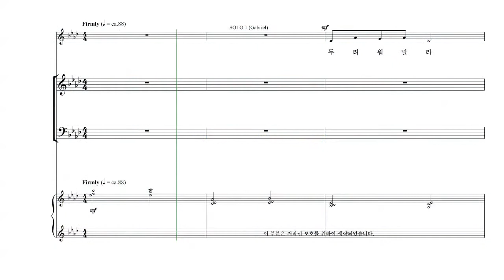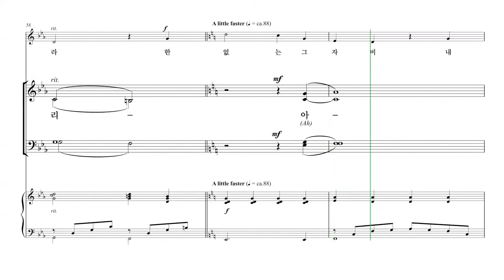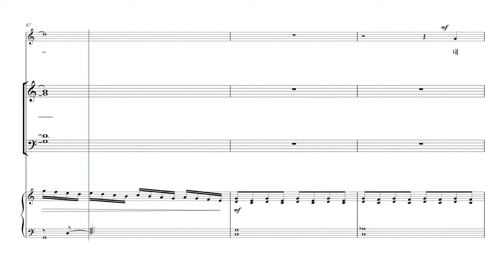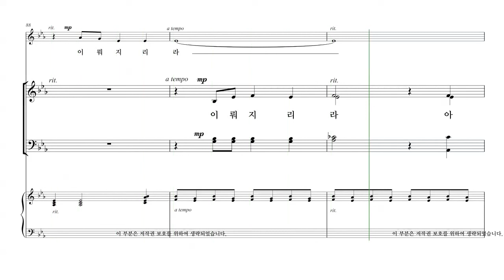[성탄절 칸타타] Tom Fettke '놀랍고 위대한 기적' 03.강림의 기적 파트연습 - B